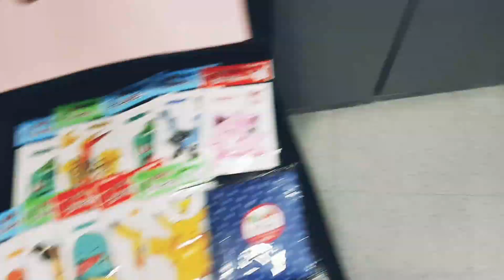신나는 마켓데이 😆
아이들이 좋아하는 신나는 마켓데이😆